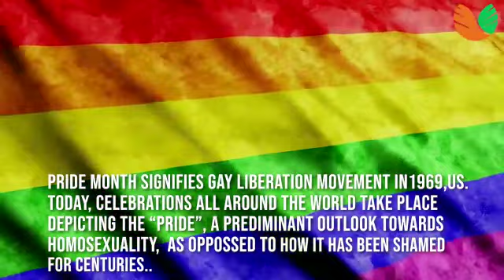Pride month 2021 | Love is Love | Youth India Foundation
"Love is too beautiful to be hidden in the closet."
The purest and most flawless experience in the journey of life is love. This PRIDE MONTH let's embrace the rainbow of pride and unleash the freedom to love whoever one desires, because ‘love is love.’